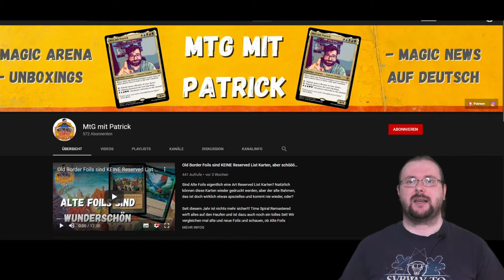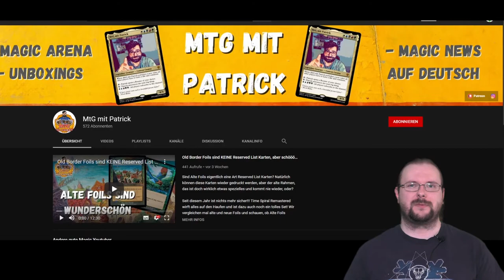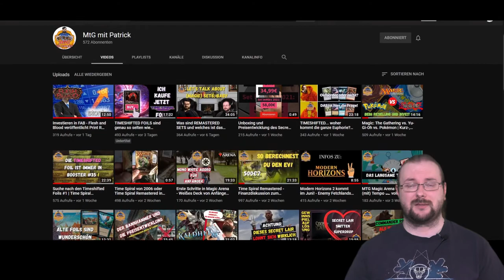Kanal Update 04.21 [Zukunft+Rückblick+Kanal des Monats]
Irgendwie war der März SUPER lange :) Voll nice.
Ich hab echt viel geschafft und viele Videoshochgeladen und euch viel gezeigt :)
Einfach super, was alles genau seht ihr im Video, genau wie die Zukunft im April :)

0:00 Intro
0:57 Rückblick
8:17 Zukunft
10:03 Das Keep Seven Turnier
11:06 Nochmal Zukunft
12:33 Kanal des Monats
15:07 Outro